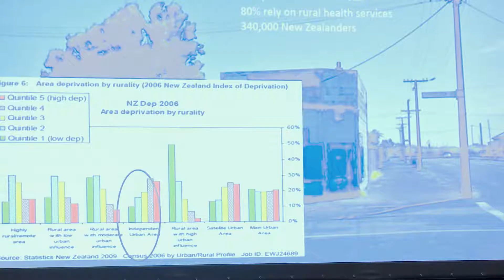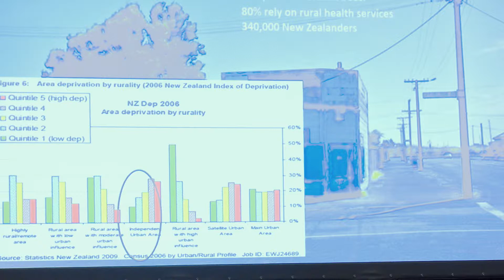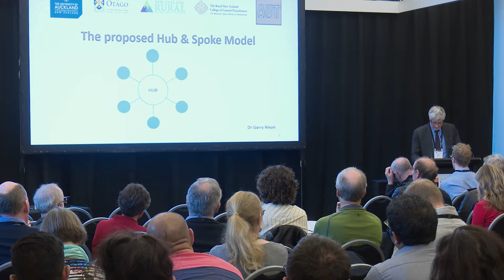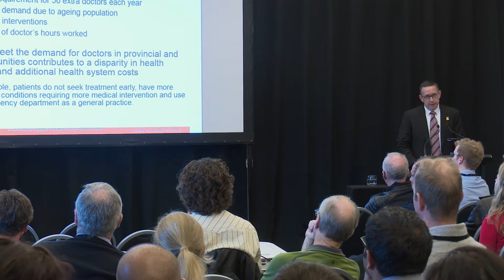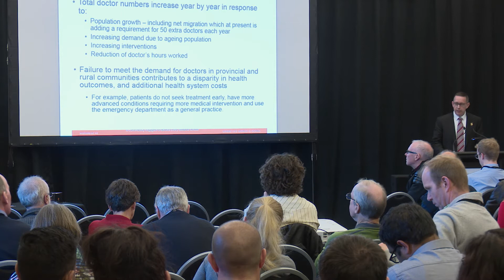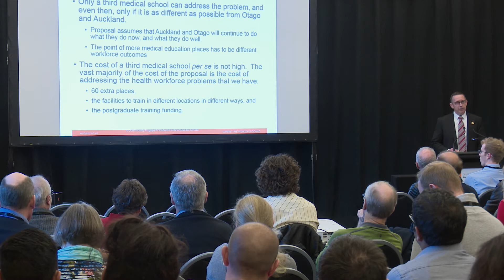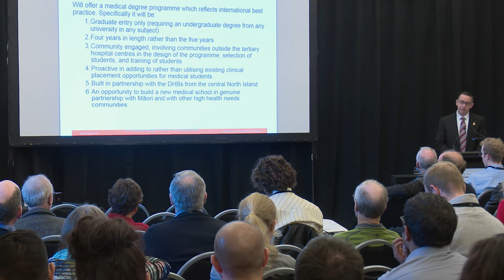University challenge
2 proposals for different medical schools to better serve general practice and rural communities.